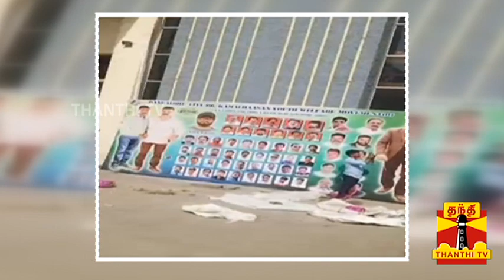3 லட்சம் செலவில் 60 அடி மாலை..சென்னையை கலக்கிய பெங்களூர் ரசிகர்கள் 'கமல்ஹாசனுக்கு பிரமாண்ட ட்ரீட்'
3 லட்சம் செலவில் 60 அடி மாலை..சென்னையை கலக்கிய பெங்களூர் ரசிகர்கள் 'கமல்ஹாசனுக்கு பிரமாண்ட ட்ரீட்'